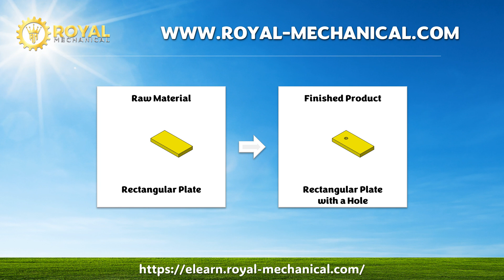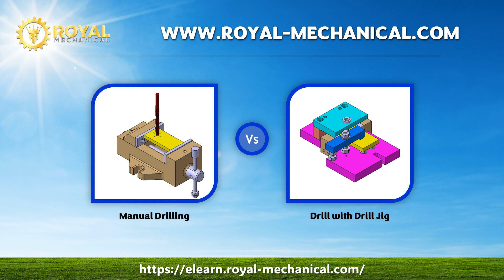Mechanical Engineering Internship | BIW Fixture Design | Part-003 | Why Jigs and Fixtures?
Enroll for CERTIFICATE:  Mechanical Engineering Internship on BIW Fixture Design

1) Online Internship: BIW Fixture Design with Catia V5

2) Online Internship: BIW Fixture Design with Fusion 360

Enroll for CATIA V5 CERTIFICATION COURSE
3) Online Course: Mastering Mechanical Design: A Comprehensive Guide to Catia V5

Enroll for FUSION 360 CERTIFICATION COURSE
4) Fusion 360 Mastery: Advanced Techniques for Mechanical Design